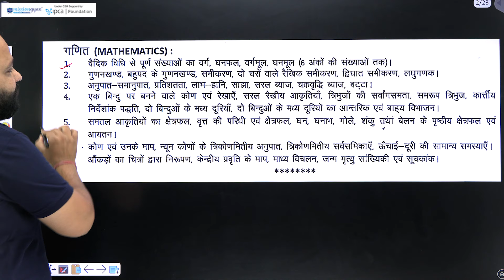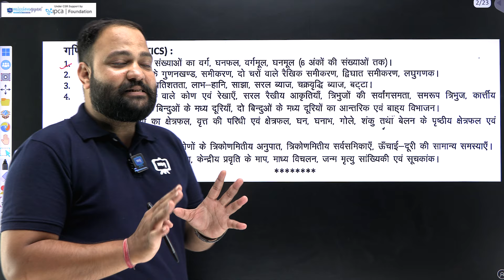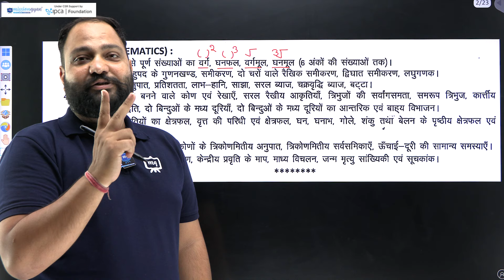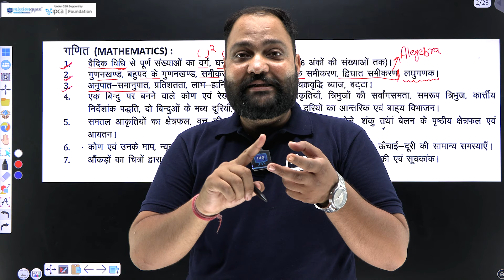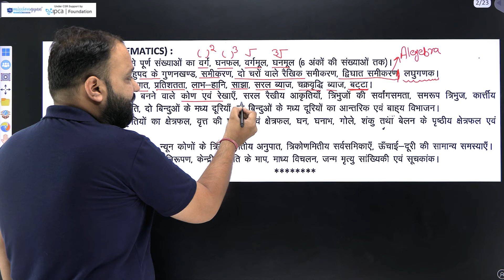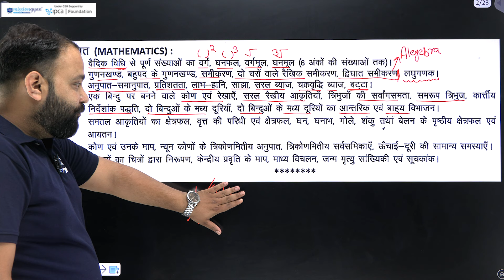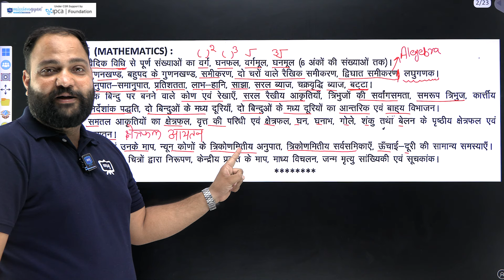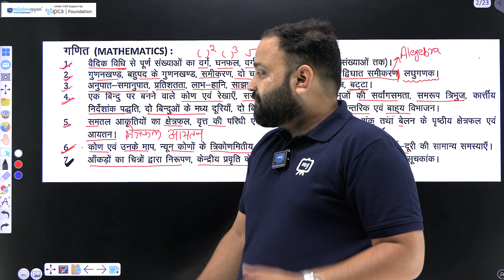RSMSSB LDC Maths Syllabus 2024 | RSMSSB LDC Vacancy 2024